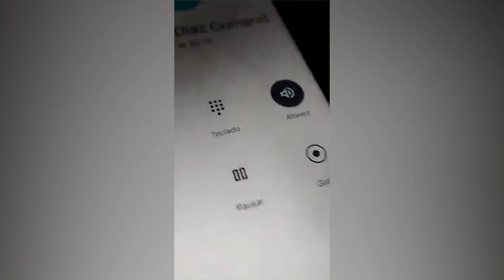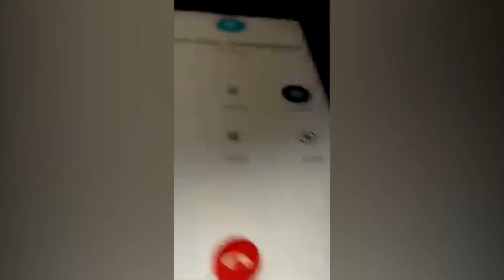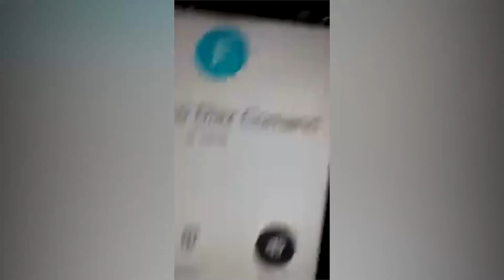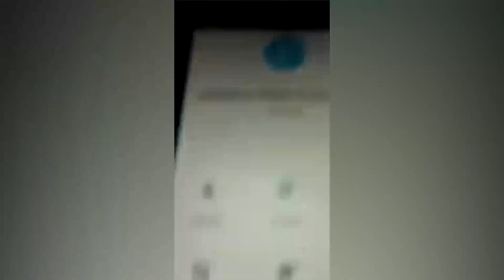Suboficial PNP denuncia a comandante por presunto tráfico de influencia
Un hecho que viene generando indignación es la circulación de un vídeo donde se observa y se escucha que un supuesto comandante de la Policía Nacional del Perú, trata de interferir una intervención policial en el distrito de Nueva Cajamarca en la provincia de Rioja. El hecho se produjo en momentos que dos agentes intervienen un volquete que era conducido por un menor de edad.